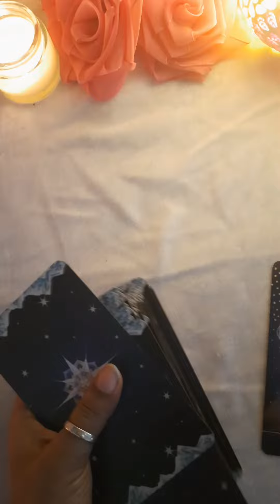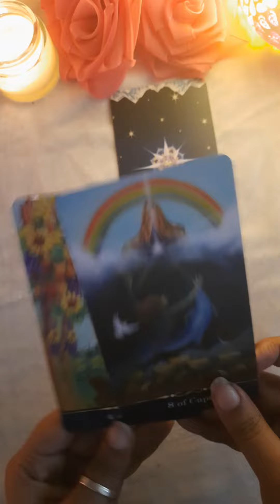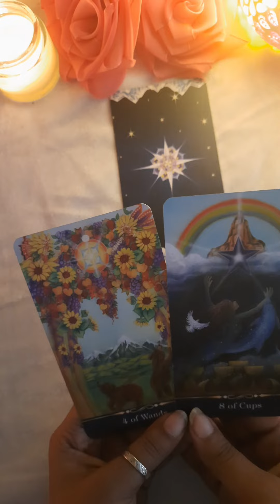Kabtak Hogi Reunion | Pick A Pile 🔮💫